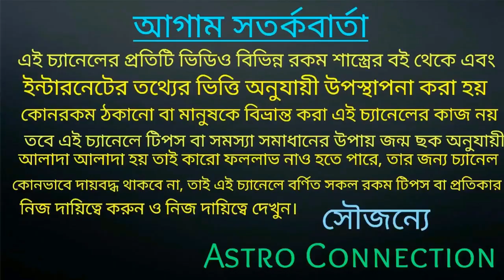21 June 2020 সূর্য গ্রহণের ফলে কি সংকট আসতে চলেছে আমাদের জীবনে জানেন কি??||21June 2020 solar eclipse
বন্ধুরা এই ভিডিওতে আমি বলেছি21June 2020 সূর্যগ্রহণ টি হতে চলেছে সিটি চূড়ামণি সূর্যগ্রহণ এই সূর্য গ্রহণের ফলে আমাদের জীবনে কি সংকট আস্তে  চলছে তা জানতে ভিডিওটি পুরো দেখুন।